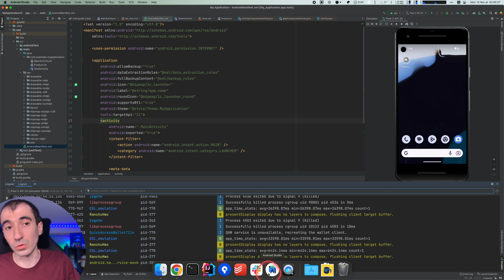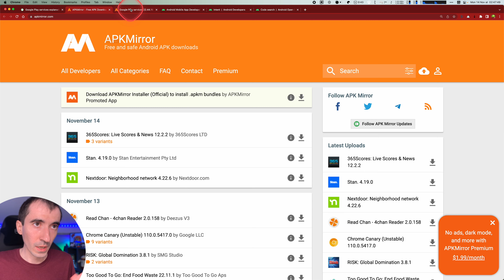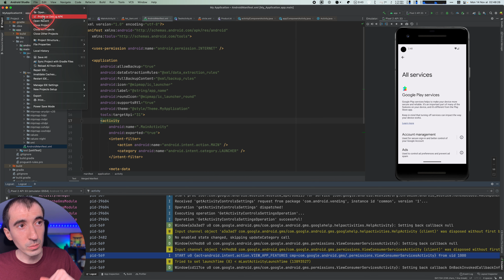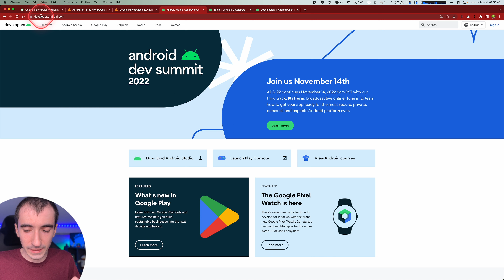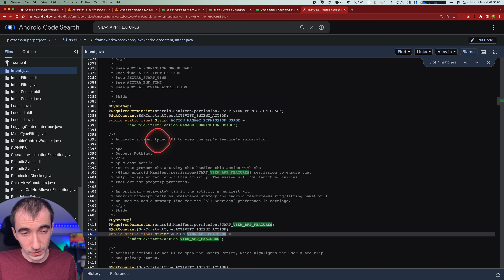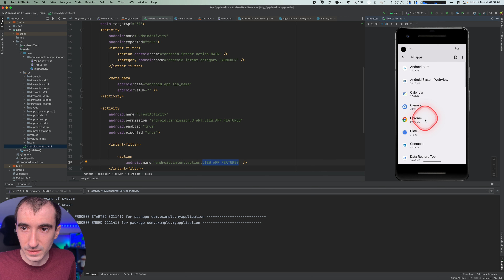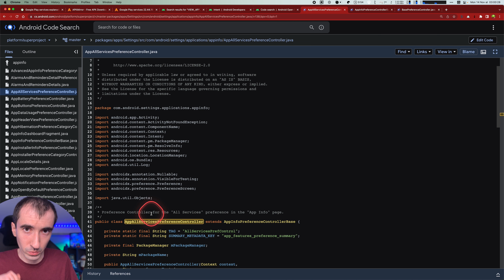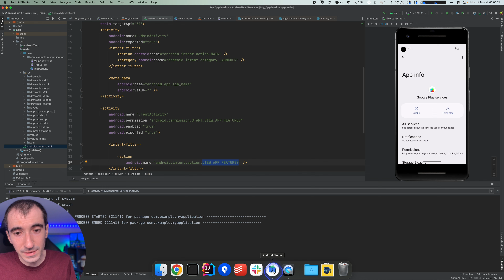Comment déboguer en cherchant dans le code source d’Android (AOSP) 🧑‍💻 Tuto Android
Les Play Services affichent une ligne "All Services" depuis la dernière mise à jour de l'application et nous aimerions refaire la même chose. Dans cette vidéo, nous allons essayer de comprendre étape par étape comment reproduire le code et voir si cela fonctionne.

Pour cela, nous allons regarder les logs (logcats), décompiler l'APK pour regarder l'Android Manifest. Mais les résultats n'étant pas à la hauteur, nous irons chercher dans la documentation, puis même directement dans le code source d'Android (AOSP).

Au final, nous asseyons d'implémenter une Activity répondant au android.intent.action.VIEW_APP_FEATURES et nécessitant la permission android.permission.START_VIEW_APP_FEATURES.

⚠️ N’hésitez pas à liker la vidéo pour que d’autres personnes puissent la découvrir.

👉 Liens utiles